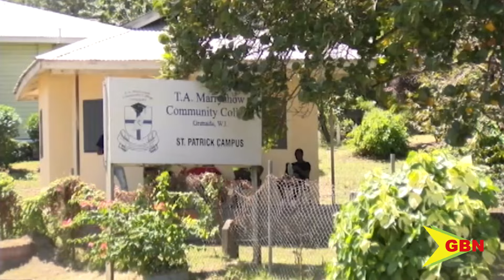50th Anniversary TAMCC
Although independence day has passed, Grenada’s golden jubilee celebration roll on for an entire year. The T.A. Marryshow community college - St. Patrick campus - has spearheaded an activity to keep the celebration alive.